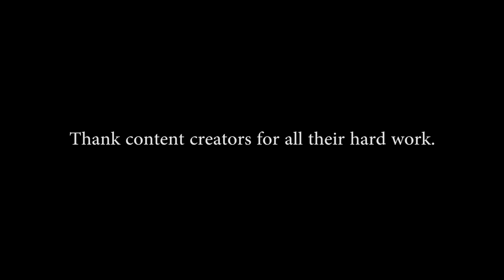This Ain't Social Media. It's Nuclear Physics! - Goldentusk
Social Media is hard. In fact, it's one of the most difficult concepts in the world. Some people are lucky that they're not content creators.

Nuclear Physicist #1: Andy Goldenberg
Nuclear Physicist #2: Bruce Tenenbaum

Shot entirely at the YouTube Space LA.

Silent Movie Stumble 2 by Håkan Eriksson